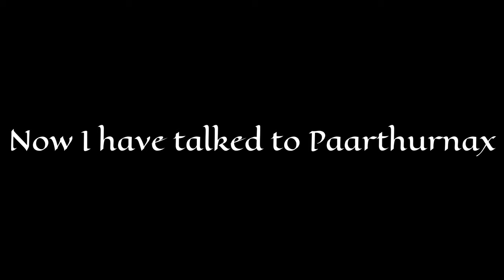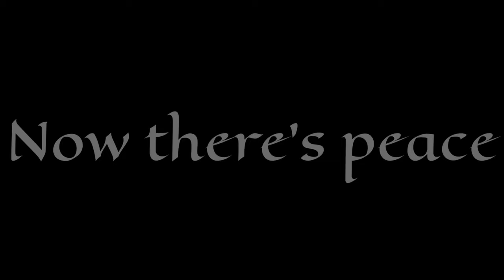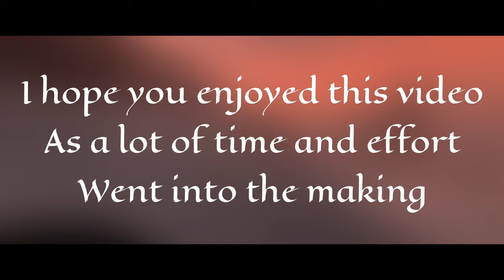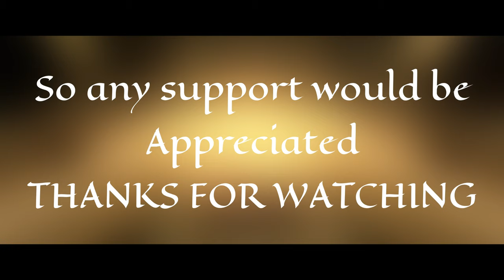PROJECT SKYRIM- DRAGONSLAYER- a short film [1440p]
skyrim very special edition
Skyrim mod
Skyrim Alexa

Join me on my journey through SKYRIM on my quest to be the DRAGONSLAYER and defeat ALDUIN. This perilous task leads me throughout Skyrim (project Skyrim) travelling to every corner of the map. In this video I work with THE BLADES, THE GREYBEARDS and their respectable leader PAARTHURNAX to help defeat the growing trouble in Skyrim which is the dragons who are lead by the world eater ALDUIN. As the video progresses my character becomes stronger with the THU’UM and with aspects e.g. armour, health, stamina etc.

The software I use for this video goes Upload-OneDrive-LumaFusion-Camera roll-YouTube.

All is recorded in 1080p50 and then rendered in 1440p60 for this video however there was a graphical degrading glitch at the start which lowers time lapse quality. If you have any criticisms for this vid or any compliments feels free to leave them in the comment section below

If this gets 20 likes I will do part 2- MIRAAK and if that does well there’s a possibility of part 3- DAWNGUARD and part 4- THE WAR FOR SKYRIM